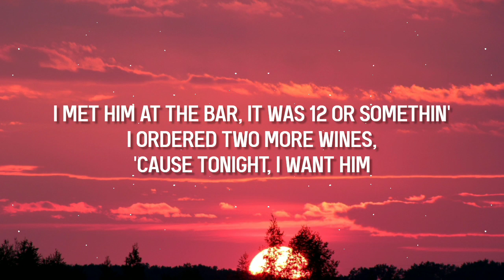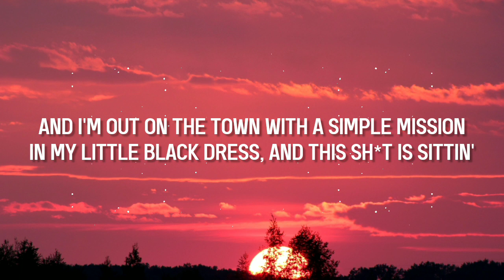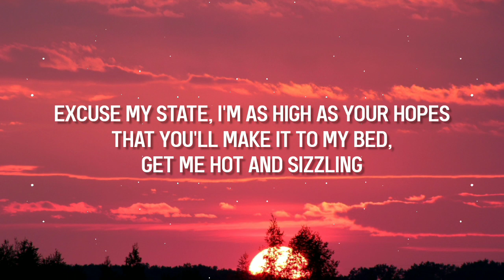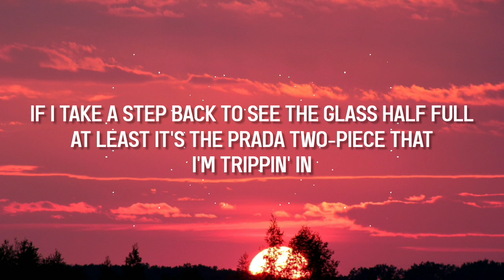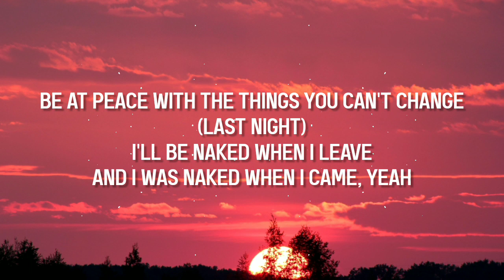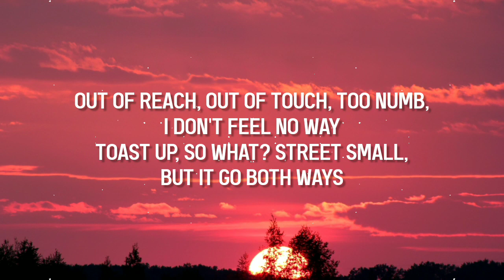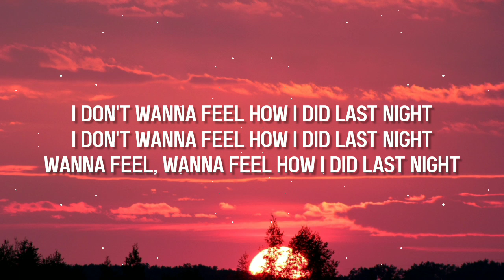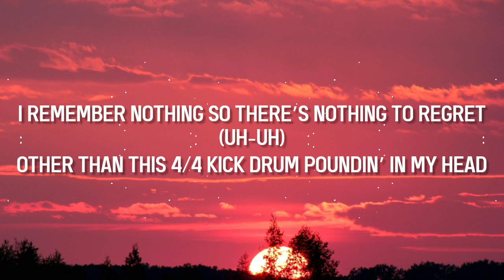RAYE, 070 Shake - Escapism. (Lyrics)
Tiktok songs

Song: Escapism.